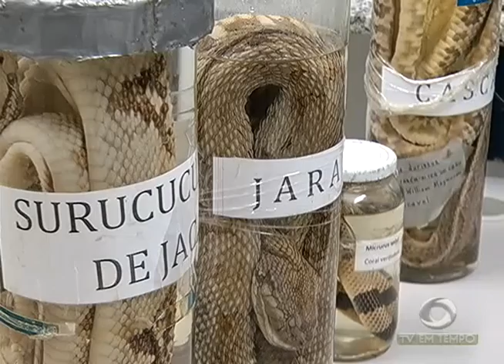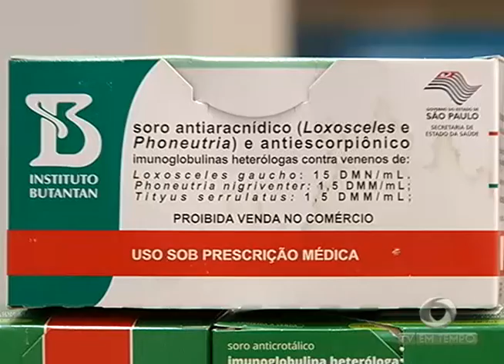Amazonas registra em média 2 mil casos de Picadas de Cobra por ano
02º BLOCO JORNAL 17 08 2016 - Amazonas registra em média 2 mil casos de Picadas de Cobra por ano